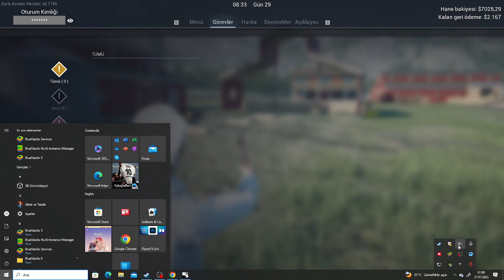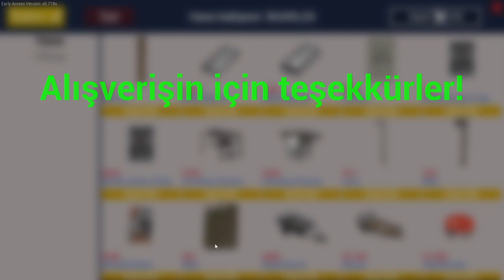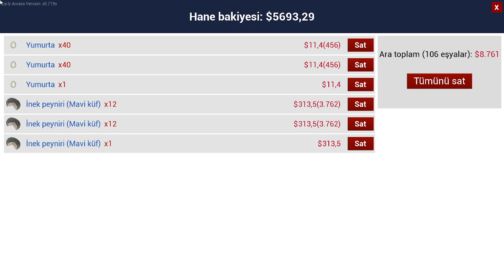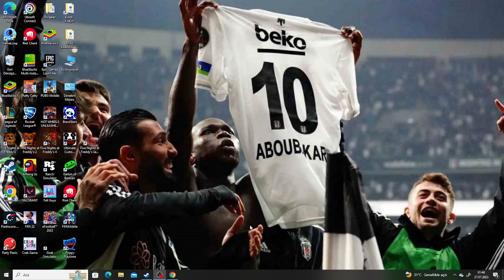RANCH SİMULATOR # 20 ARABA G